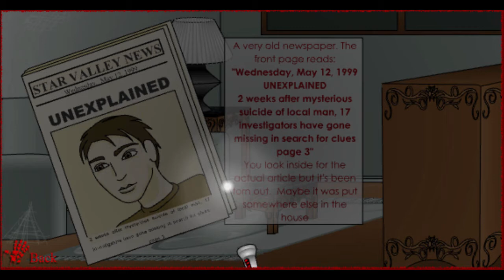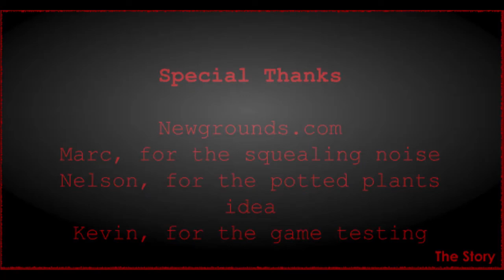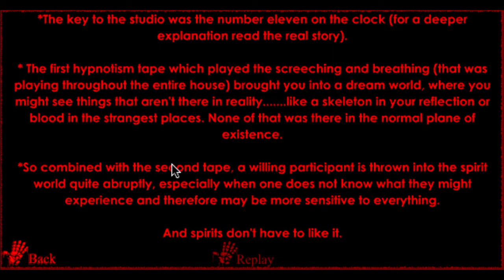Found Lost Walkthrough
This is a walkthrough of the game "Found Lost".

Game created by EhFilms (Miranda LaVelle)
Audio - Manson/Timo Maas
Game description (from creator):
December 25th, 2020:

Awake at 12am and looked on here to see so many messages I missed having not been here for a long time.

I was so snarky on here, I noticed. I think I thought I had to prove something when there was big talk about girls making bad games on here. I should have just had fun, but I think I was in a terrible mindset. I'm glad I got to make this game before I gave up. It clearly affected some people, and I'm proud of that. THANK YOU FOR TRYING MY GAMES AT ALL and giving them any attention.

If you liked this game you should watch the short film it inspired (I found out before quarantine, and was floored; he's a cool person) The Red Paint by Preston Standiferd

SIDE NOTE: 2003. Flashlight pointer. I didn't see it anywhere else. Shattered Memories came around later. I'm just saying. ;)

Personal note
Hey, look at that...Females DO make flash games... BWA HA HA HA HA!!!

IMPORTANT!!! - Anyone who is really stumped on this game, just click the option to "(Read More)" of this comment, and look at the end.

Also, it really is helpful to read the explanation at the end of the game. And if you didn't look at the credits, the painting in the hallway was Jan Vermeer's "Girl with a Pearl Earring", a painting I have been interested in before the book by Tracy Chavalier came out, which lead to a movie that came out last year by the same name. The second painting in the movie is supposedly a haunted painting in real life, and if you do a search for "Haunted Painting" you'll most likely come across it pretty quickly. The explanation the painter gave for the painting is what I based this game on to begin with. (I commented on most of that in the credits, but some people didn't bother looking)

HOW TO UNLOCK "THAT DAMN DOOR"
There is a note on a piece of article underneath the rightmost couch cushion.
It says "between 1+1", which is supposed to mean between 1 & 1 on the clock in the kitchen. In other words, click in between the ones on the number eleven on the clock. You'll get it from there...